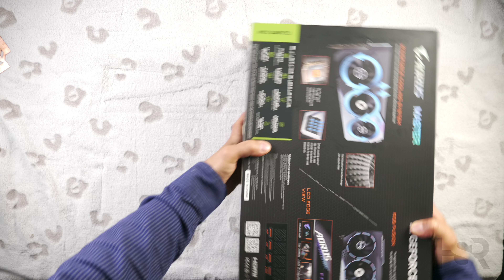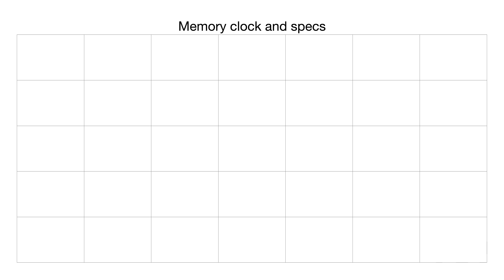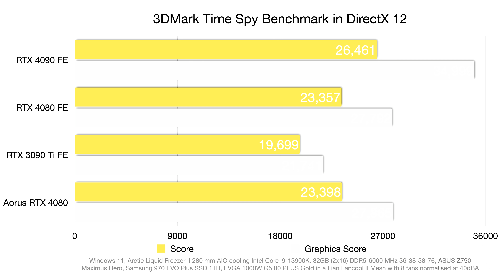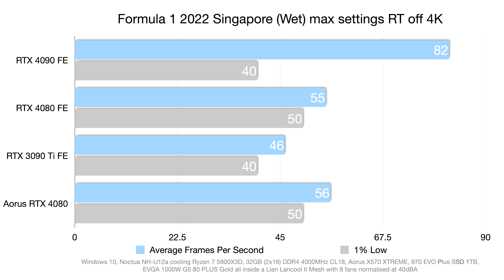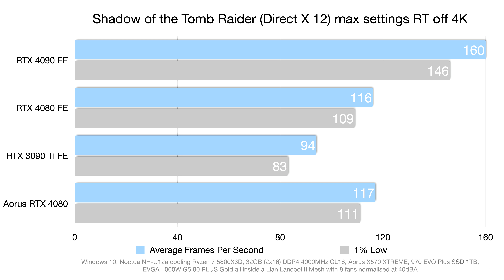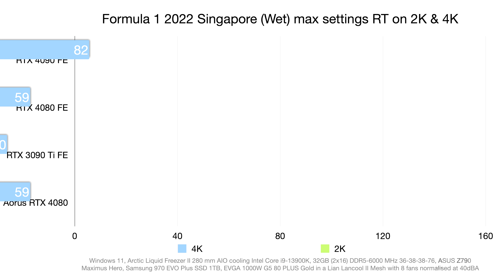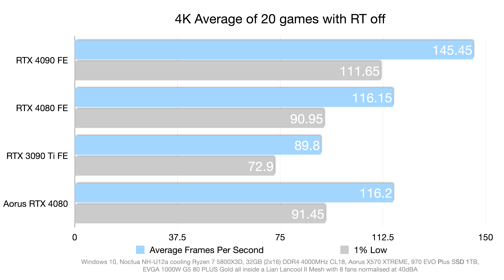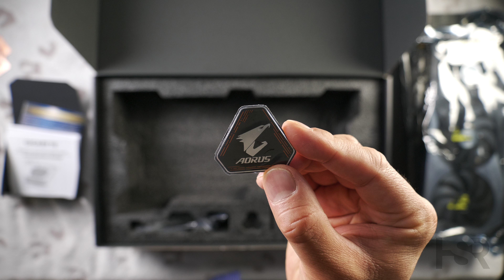Aorus Master RTX 4080; RGB King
Welcome to my exhilarating review of the Gigabyte Aorus Master RTX 4080! Join me as I explore the cutting-edge gaming performance of this powerful GPU. Dive into a world of unrivaled graphics and seamless gameplay as we run extensive gaming benchmarks to put the Aorus Master to the test. Discover how this graphics card unlocks new gaming possibilities and takes your gaming experience to the next level. Don't miss this in-depth analysis and let's delve into the realm of high-performance gaming with the Gigabyte Aorus Master RTX 4080!